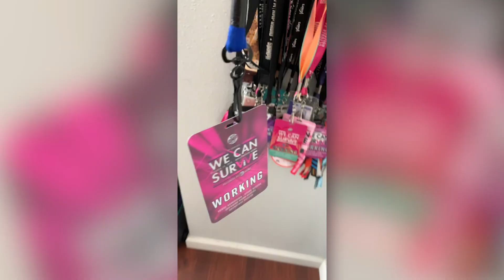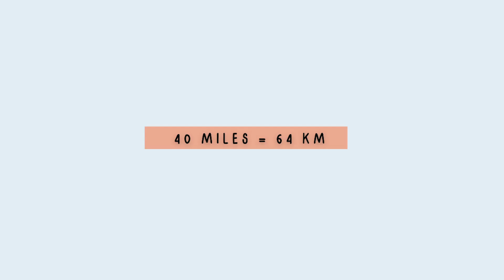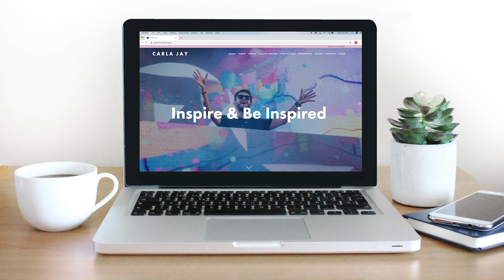I TOOK PHOTOS OF THE JONAS BROTHERS | Filipino Immigrant takes photos of the Jonas Brothers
DREAMS DO COME TRUE || I took photos of the Jonas Brothers. YES! That's exactly what I said. *I* took photo and video of the JonasBrothers! With 5 years under my belt working professionally in Los Angeles radio, I've been blessed and extremely lucky to experience such remarkable opportunities. Working with The Jonas Brothers, was definitely a musicindustry career HIGHLIGHT and something that was over 10 years in the making! I've been a huge fan of the JoBros since their early days.

2006 was a hard year as a Filipino high school teen, who was bullied and teased for the dumbest things, but for a girl who was never deemed "the smart one," or "the pretty one," or "the cool one," I felt like I never deserved all the good things the universe could offer. With the help of the Jonas Brothers however, I was able to "have faith, restart."

Let's cut to 2019. I'm an adult with a child's wild heart and I'm a Video Content Producer for 8 different radio stations in L.A. The JoBros are arriving to the station in under 2 hours and it was my job to set up, shoot, and edit the interview as they promote "Sucker." Then, when they performed at our large-scale event at the Hollywood Bowl, your girl got to photograph one of her favorite artists of all time. As a teen I didn't know about manifesting; but hidden in old journals were endless scripting sessions where I'd dream up a life where the bullied fangirl, would get her big moment.

♡ D I S C L A I M E R:

While this video is not sponsored by any companies, the following Amazon links are affiliate links, which means that I will receive compensation in the event you decide to purchase the item through that specific link.

▪ Laptop Case
▪ Lap Desk

This is the camera and lens used to take photos of the Jonas Brothers:

♡ T E C H Y  S T U F F:

▪ Camera: Canon 6D Mark II
▪ Lens: Sigma 18-35mm
▪ Lighting: 10” Ring Light
▪ Audio: Rode SmartLav+
▪ Tripods:
▪ Editing Softwares: Adobe Premiere CC
▪ Graphics / Thumbnail: Adobe Photoshop CC, Canva